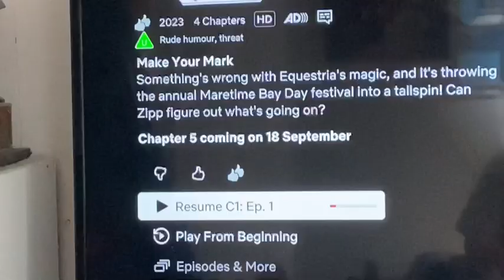My Little Pony Make Your Mark Chapter 5 Episode 2 "Family Trees Pt. 1" [Redirect] Reaction/Review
Medias:
DeviantArt: ElusiveOwl25
Reality: ElusiveOwl